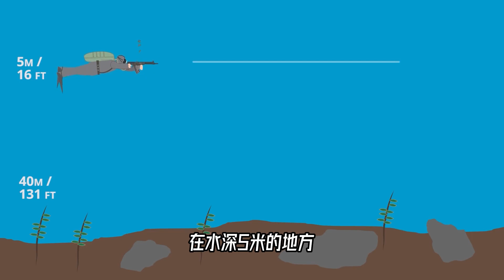“水下AK”和水上AK，有何区别？【科学火箭叔】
本频道制作的所有视频都是为了向观众传递有趣的科普知识，绝对符合平台的使用政策。 水下绝对是另外一个世界，连AK到了这，也不再吃香了。弹丸翻滚挣扎几下之后，就如泄了气一般沉下去了，所以很长时间，蛙人都处于只能拿着小匕首和别人肉搏的阶段